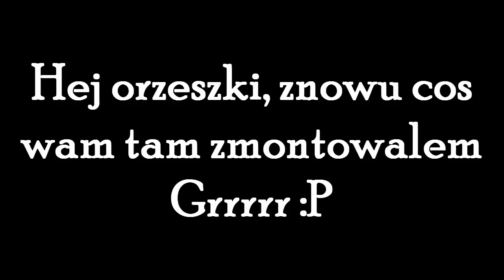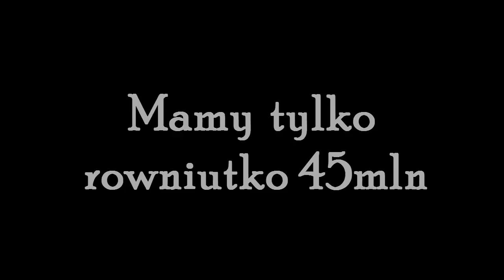Zarabianie na handlu w Margonem cz.25 / Bogate i biedne + Pytanie!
Jak wspominaliście połączyć bogate z biednymi to tak się stało, chcę zobaczyć co wy o tym myślicie czy pomysł trafiony czy bardziej standardowo rozdzielać światy bogatych z biednymi? :) + moje pytanko na które prosił bym o opinie na temat tej serii którą planuje zrobić